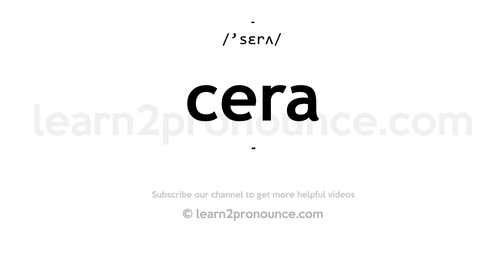How to pronounce Cera | English pronunciation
Learn how to pronounce Cera in English
CERA
Pronunciation of Cera: /'sɛrʌ/